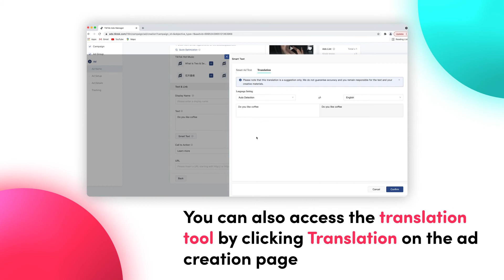How to Write Ad Text With the Smart Text Tool on TikTok Ads Manager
Generate multiple captions for your ad in different languages with our Smart Text tool!